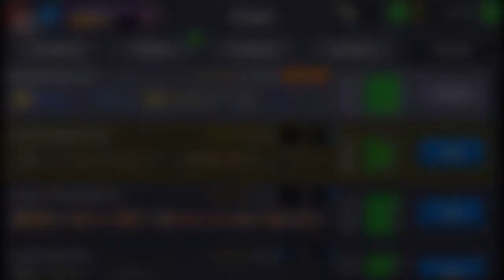Wild West Win Streak, cue ,ring || 8 Ball Pool